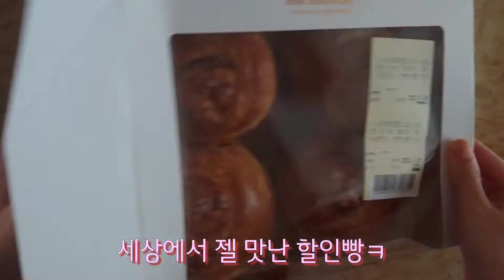맛vlog😘 쉽게 홈플러스 빵 활용 미니케잌 만들기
수년전부터 방송보고 크리스마스때
케잌을 안사요
그전,후로 사먹는데(케잌 덕후)
이상하게 고날 안먹으면
2%가 빠진듯한 너낌이라..
암튼 마니 안달아서
생크림 단맛+과일 단맛을
다 느낄수 잇는 레시피에요

📢 스텐볼+거품기는 미리 냉장칸에 30분이상 넣어두세요
차가워야 만들기 쉬워요

생크림2컵+설탕2스푼
홈+ 더좋은 버터 몽블랑 미니 - 얘는 걍 먹어도 마시써요
덴마크 생크림
딸기
샤인머스켓
귤
키위

I've been watching tv shows for many years and on Christmas,
I don't buy cakes.
I buy it before and after (cake lover)
Strangely enough, if I don't eat it on Christmas,
It feels like 2% is missing.
Anyway, It's moderately sweet.

📢 Put the stainless steel bowl and whisk in the refrigerator for at least 30 minutes.

2 cups of whipped cream + 2 Tablespoons of sugar.
Buy all the ingredients for Homeplus.